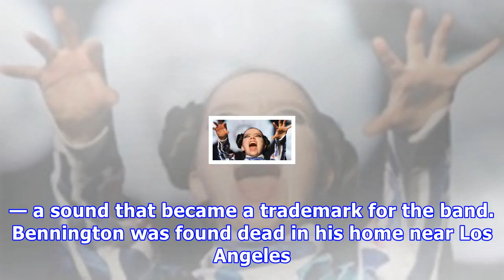Chester bennington: linkin park release carpool karaoke performance, recorded six days before singe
Updated 13 October 2017, 13:05 AEDTThe band released a video of their performance on the comedy web series, which was recorded just before Bennington ...